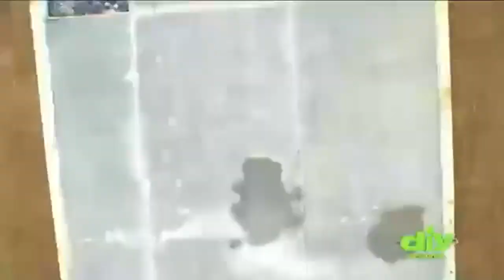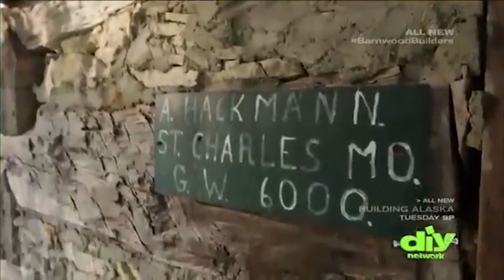What is Mark Bowe from 'Barnwood Builders' doing now?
Born on 5th March 1970, Mark Bowe is a successful businessman and TV personality, probably best known for his work on the Magnolia Network show “Barnwood Builders”. With the slogan of “Work Hard. Be Kind. Take Pride”, Mark’s hard work and perseverance saw him study a bachelor’s degree in business administration at West Virginia University, even while working as a coal miner.

We'll try to answer to questions below in this video:
Who is Mark Bowe from Barnwood Builders?
Where is Mark Bowe today?
What happened to Mark Bowe?
How old is Barnwood Builders' Mark Bowe?
How tall is Mark Bowe?
How rich is Mark Bowe on Barnwood Builders?
Where does Mark Bowe live?
Who is Mark Bowe wife today?
What is Mark Bowe ethnicity and nationality?